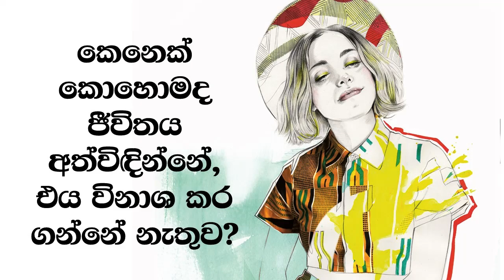ඇයි ඉකරස් විනාශ උනේ? ජීවිතය වෙනස් කර ගන්න ග්‍රීක කතාවක් - ජීවිතයට දර්ශනවාදය-Science With Ruchira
අද මේ වීඩියෝ එකෙන් අපි කතා කරන්නේ ජීවිතයට දර්ශනවාදය යටතේ ඉතාම වැදගත් සංකල්පයක් වන, කොහොමද කෙනෙක් තම නිදහස භාවිතා කරන්නේ එම නිදහසෙන්ම විනාශයට පත් නොවී කියන කරුණ.

මේ කරුණ ගොඩ නැගීම සඳහා මම භාවිතා කරන්නේ ලෝකයේ ඉතාම වටිනා චිත්‍රයක් වන The landscape with the fall of Icarus කියන චිත්‍රය. මෙය පුනුරුද සමයේ ඇඳුනු අලංකාර ප්‍රකාශනයක් සහිත චිත්‍රයක්.